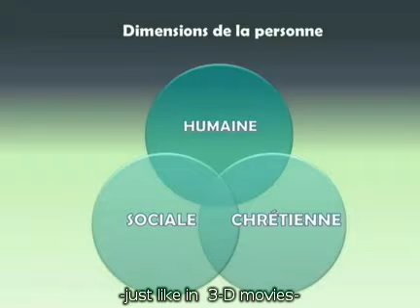MARISTS IN EDUCATION. François Drouilly, sm.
An interview with François Drouilly, Marist Father, about the basics of Marist education and historical context where Fr Colin and his companions begin this project.